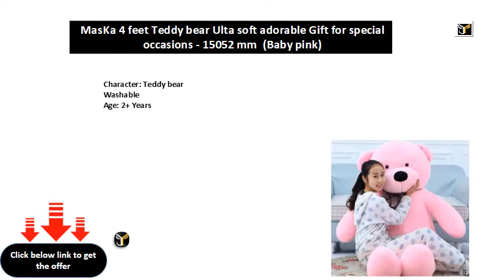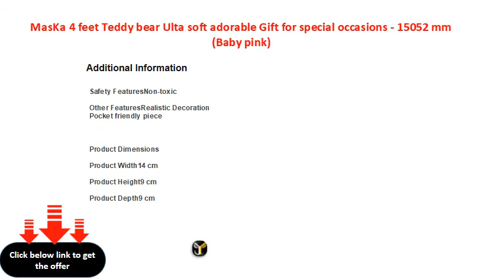MasKa 4 feet Teddy bear Ulta soft adorable Gift for special occasions 15052 mm Baby pink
MasKa 4 feet Teddy bear Ulta soft adorable Gift for special occasions - 150.52 mm  (Baby pink)
Character: Teddy bear
Washable